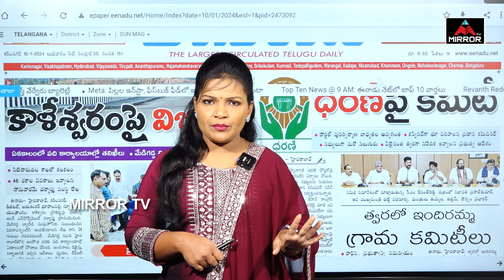CBI విచారణ పై రేవంత్ కి భయమెందుకు? | Kaleshwaram Project | CM Revanth Reddy | KCR | Mirror TV